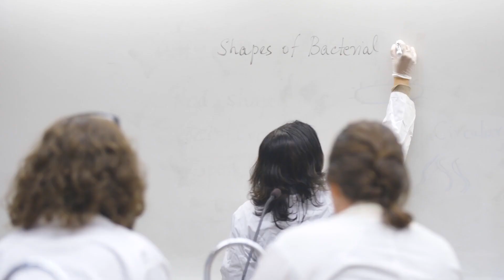Applied Life Sciences at Lakehead Orillia 1080p